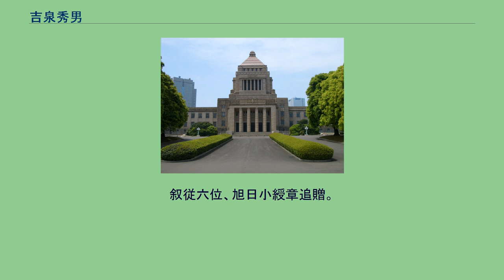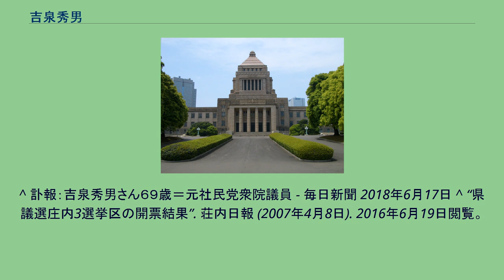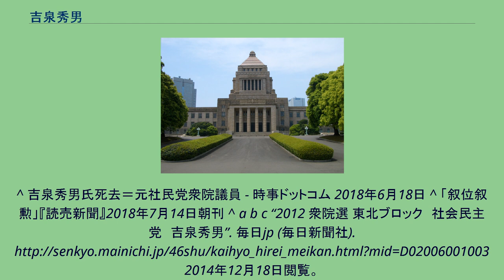吉泉秀男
吉泉 秀男（よしいずみ ひでお、1948年7月28日 - 2018年6月15日）は、日本の政治家。
社会民主党所属の衆議院議員（1期、2009年9月 - 2012年12月）。
山形県議会議員（3期、1997年2月 - 2007年4月）。
1948年に山形県東田川郡余目町大字余目字町（現庄内町余目字町）で生まれる。
1972年3月に山形県立酒田商業高等学校を卒業し、余目町役場に入所。
1989年9月に山形県議会議員選挙補欠選挙に立候補するが落選。
以後3回立候補するが、いずれも落選している。
1997年2月の山形県議会議員選挙補欠選挙で初当選。
2007年4月の山形県議会議員選挙で落選するまで3期務めた。
2008年7月に山形3区の社民党公認候補者に認定。
2009年8月30日実施の第45回衆議院議員総選挙では、民主党と国民新党の推薦を受けたが、自由民主党前職である加藤紘一に敗れた。
しかし、比例東北ブロックにおいて同党比例名簿登載者の中で惜敗率でトップ（61.6%）となり、復活当選した。
その後、2012年12月の第46回衆議院議員総選挙で落選。
2018年6月15日21時56分、胃がんのため、山形県酒田市の病院で死去。
69歳没。
叙従六位、旭日小綬章追贈。
^ 訃報：吉泉秀男さん６９歳＝元社民党衆院議員 - 毎日新聞 2018年6月17日 ^ “県議選庄内3選挙区の開票結果”. 荘内日報 (2007年4月8日). 2016年6月19日閲覧。
^ 東北次期総選挙（第45回衆院選）－ザ・選挙JANJAN全国政治家データベース ^ “山形 小選挙区 : 開票結果 : 総選挙2012”. 読売新聞. 2016年6月19日閲覧。
^ 吉泉秀男氏死去＝元社民党衆院議員 - 時事ドットコム 2018年6月18日 ^ 「叙位叙勲」『読売新聞』2018年7月14日朝刊 ^ a b c “2012 衆院選 東北ブロック　社会民主党　吉泉秀男”. 毎日jp (毎日新聞社). 2014年12月18日閲覧。